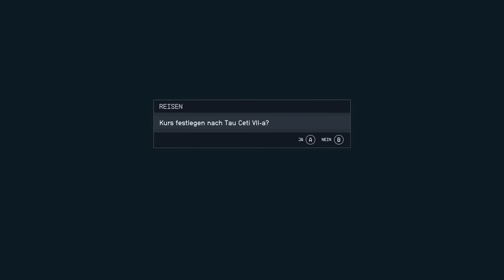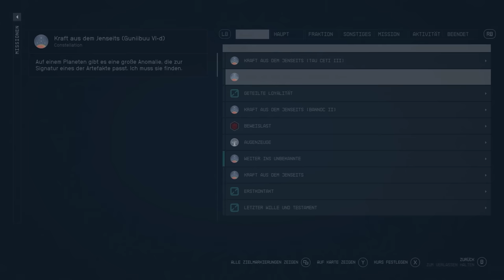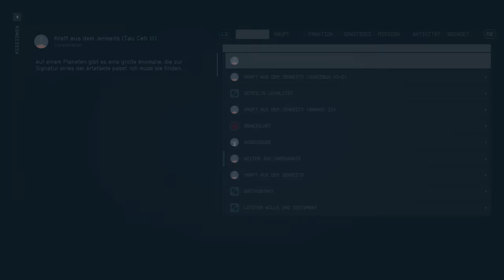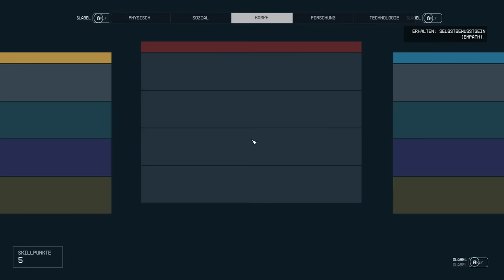Starfield Gameplay Deutsch #31 - Xenomorphs greifen die Stadt an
Starfield German Full Gameplay by KeysJore

►Mein Equipment:
Starfield Full Game Deutsch - Let's Play Starfield Deutsch - German/Deutsch Walkthrough Gameplay
Let's Play - Starfield PlayStation 5 Deutsch Gameplay with Commentary (German/Deutsch)